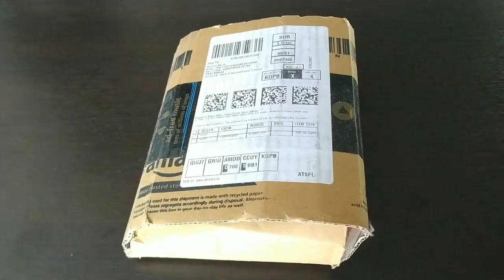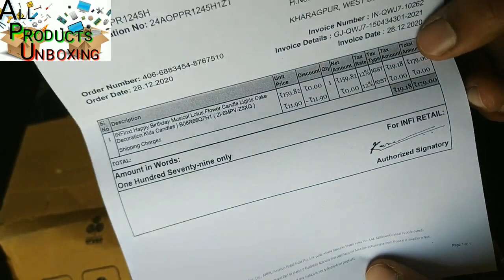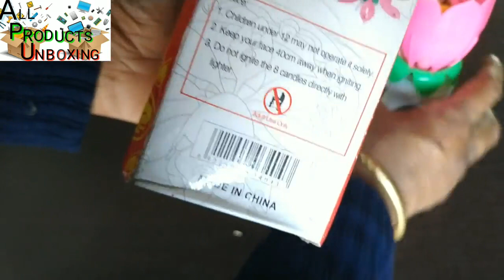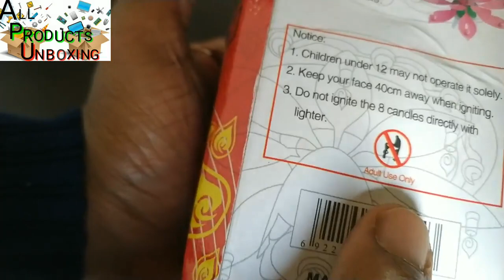magic candle for birthday|musical candle for birthday|rotating candle unboxing magic candle review,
magic candle for birthday,musical candle for birthday,rotating candle unboxing
magic candle review,
musical lotus candle,musical lotus candle unboxing,magic candle for birthday cake,rotating candle unboxing, review in hindi,

In this video,I have shown magic candle for birthday|musical candle for birthday

Moov

Mamaearth Vitamin c body wash

Dharmayoddha Kalki: Avatar of Vishnu- Book 1 (Hindi)

Mamaearth Onion hair oil+ shampoo

Yogabar dark chocolate Peanut butter-1 kg

Weighing scale for Shop

Good night gold flash machine

Baidyanath Bhringarajasav

Product Link-
Infinxt Lotus Flower Happy Birthday Musical Candle

INFInxt Happy Birthday Musical...